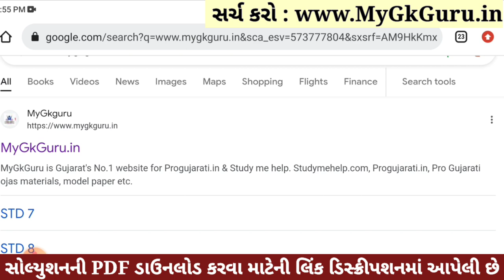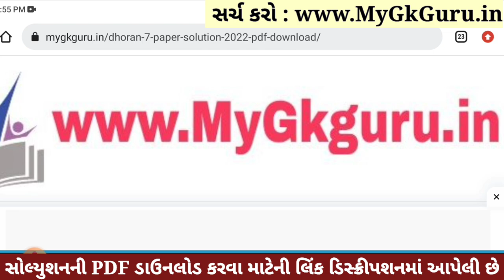Dhoran 7 Sanskrit Paper Solution 2023 STD 7, Std 7 Sanskrit Paper Solution 2023 80 Marks, 4 November